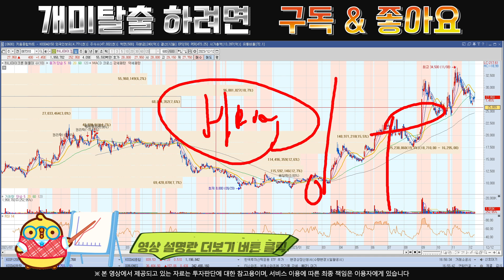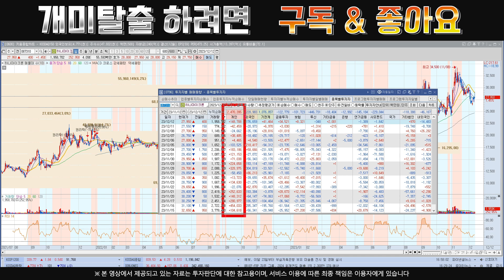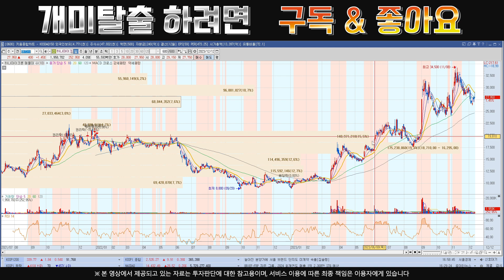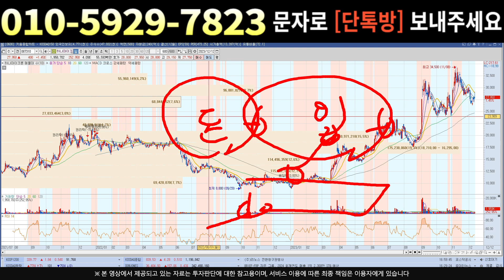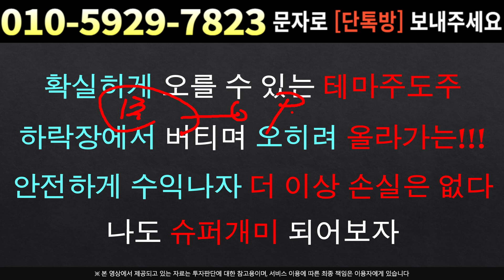[주식]하나마이크론 - 과연 세력들은 팔았나? 연일 조정이 나오는 이유